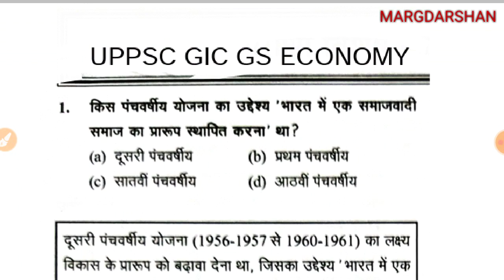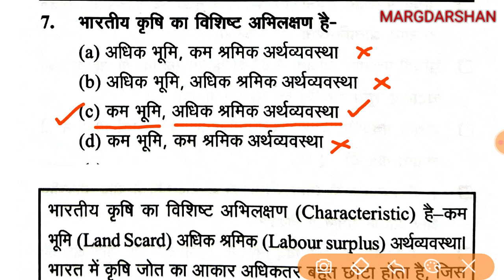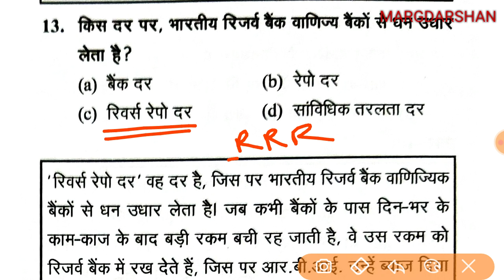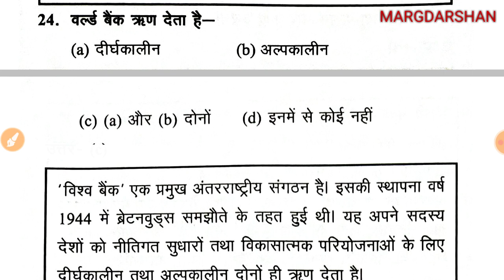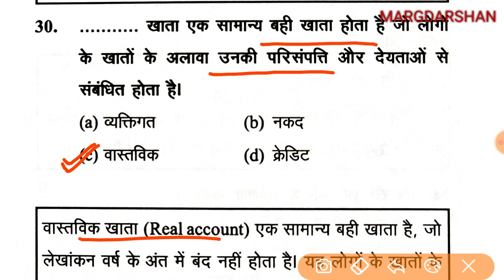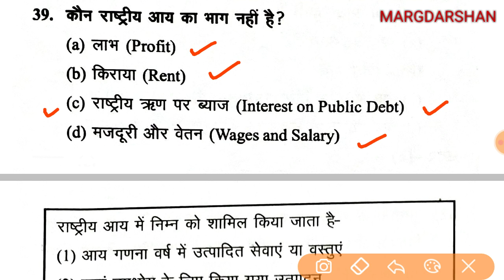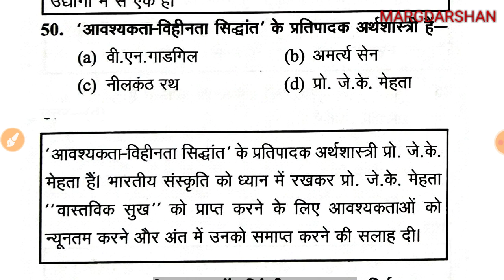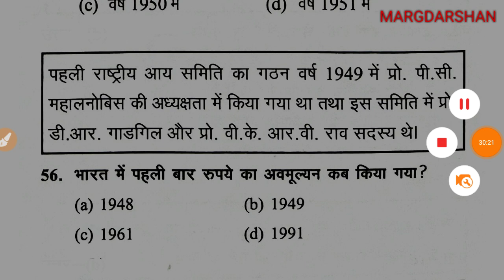GIC प्रवक्ता 2021 Indian Economy। प्रैक्टिस सेट-1 । भारतीय अर्थव्यवस्था ।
Gic Pravakta GS@Margdarshan For Civil Services
Gic pravakta indian economy,
Uppsc gic pravakta general studies, Gic pravakta previous year papers, Uppsc gic economics,
UPPSC GIC Lecturer general studies,
UPPSC GIC Pravakta Gs practice,
generalstudies gic,
uppsc gic general studies,
Gic general studies practice set,
uppsc gic lecturer 2021,
uppsc gic lecturer exam,
Gic pravakta samanya adhyayan,
जीआईसी प्रवक्ता सामान्य अध्ययन,
gic_lecturer, uppsc gic pravakta syllabus, indianeconomy_gic, भारतीय अर्थव्यवस्था,
up gic pravakta 2021,
gic pravakta lecturer gs class,
uppsc gic pravakta gs practice set, gicpravakta_gs, gic_mock_test gs,
Rajkiya inter collage pravakta pariksha, pet gs, pet 2021 gs paper, Upsssc pet exam,
gic2021, up gic lecturer exam,
gic_lecturer, Gic pravakta Geography,
Government inter college lecturer exam,
uppsc_gic, uppsc gic pravakta exam date,
GIC Lecturer exam,
gic pravakta pariksha,
Gic lecturer exam civics,
प्रवक्ता नागरिकशास्त्र,
नागरिकशास्त्र प्रवक्ता,
राजकीय इंटर कालेज प्रवक्ता भर्ती परीक्षा,
प्रवक्ता परीक्षा,
Lecturer political science,
Political science lecturer exam,
Government inter college lecturer,